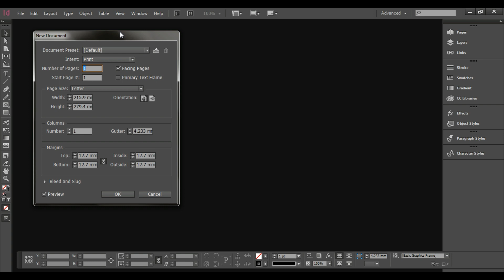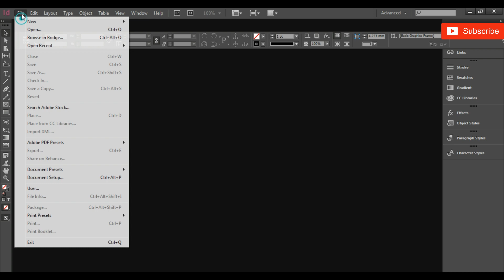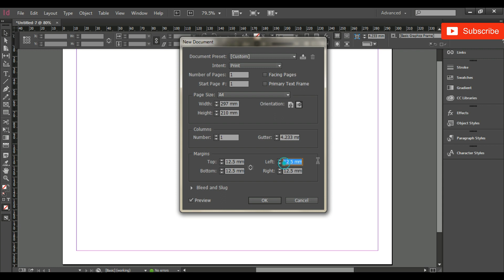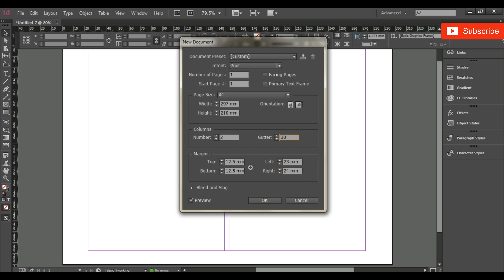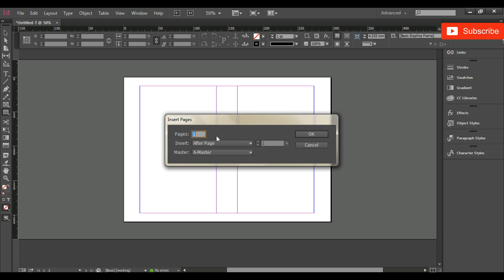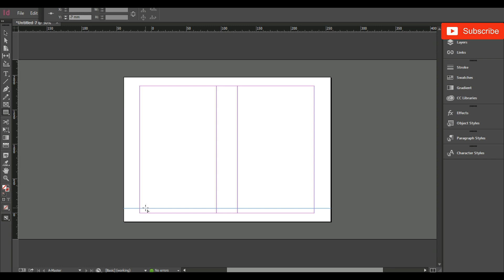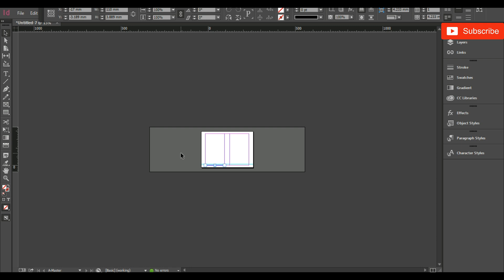Perfect Books Page Setup in Indesign # Class 1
How to Books Page Setup in Indesign
Indesign Tutorial